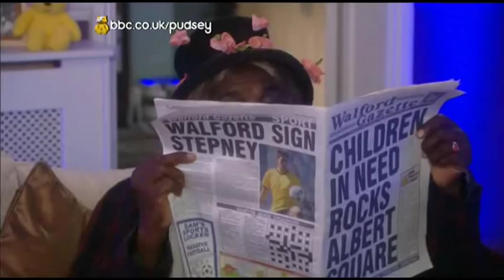EE CiN 2011 ft John Partridge and Marc Elliott (18-11-2011)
EE perform Queen for Children in Need 2011